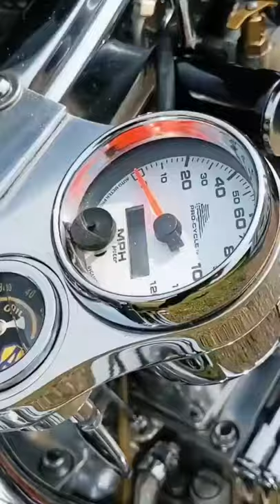Custom Chopper - Rat Bike by Rat Shop - Painted Rats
Custom Chopper
Rat Bike by Rat Shop
Painted Rats